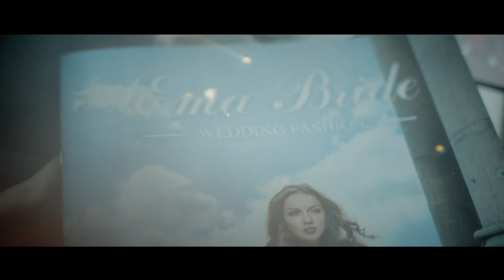Wedding dresses 2017. From manufacturer Emabride.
Именно так считают творческие дизайнеры модного бренда EmaBride, которые создают великолепные свадебные модели для современных невест со всего мира.
Ярким примером мастерства команды бренда является коллекция сезона 2017. Изысканные свадебные платья силуэта «русалка» с кружевным корсетом на чашечках, расшитые бисером, бусинами и пайетками; роскошные пышные модели с цветочными аппликациями и утонченными узорами, а также другие модные фасоны – в каталоге вы найдете и сможете заказать свадебные платья на любой вкус по приемлемым ценам.
Начиная работу с утонченных и продуманных до мелочей эскизов, наши мастера дарят представительницам прекрасного пола очаровательные свадебные наряды прямого кроя, А-силуэта, пышные и облегающие наряды, от которых сложно отвести взгляд.
Бред EmaBride гарантирует качество стильных дизайнерских нарядов и другие выгоды сотрудничества. Оформляйте покупку на сайте и обогащайте ассортимент своих элитных торговых точек нежными и чарующими свадебными платьями!